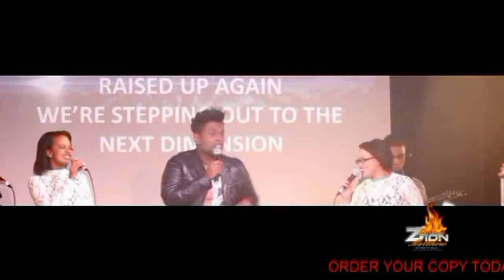BE IT UNTO ME ACCORDING TO YOUR WILL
Catch the Fire Cape Town South, New Life Apostolic house International, Pastor Mervin Jansen. God has released a prophetic word to this house and this Word is for you. You have found favor in God's eyes, God is releasing Angelic encounters with a word from the Lord for the next leg of your race. Listen Attentively and be blessed as you receive.